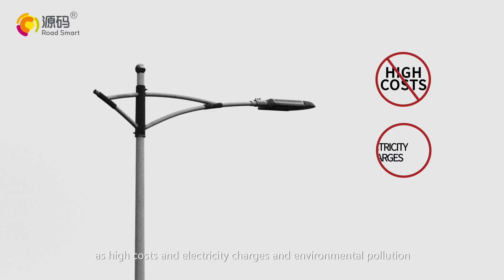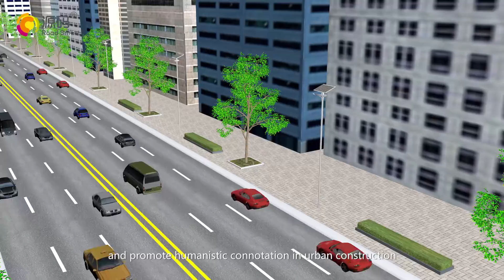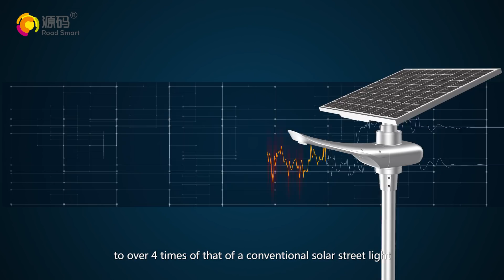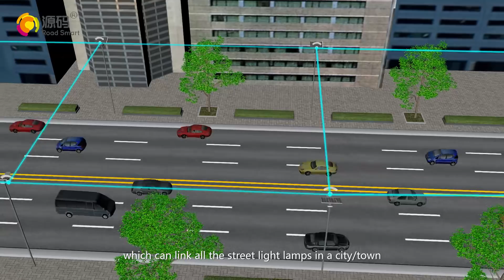RoadSmart's latest solar street light product in 2018- Solar Flyhorse Light series introduction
RoadSmart último producto de luz solar de la calle- Solar Flyhorse Light introducción: 1. La luz solar de la calle. Todo el sistema tiene la más alta eficiencia de 195lm / W de luz en la industria de la luz de calle solar. 2.Patente de la tecnología de control inteligente de energía para asegurar que todo el sistema funciona 12 * 365 horas durante todo el año. 3.Patente de la tecnología de control inteligente de energía para asegurar que todo el sistema funciona 12 * 365 horas durante todo el año. Pate el control inteligente de temperatura de color para buscar la mejor situación de armonía con el medio ambiente y reducir el brillo del conductor 4.Pate el control inteligente de temperatura de color para buscar la mejor situación de armonía con el medio ambiente y reducir el brillo del conductor La lente y los chips LED podría proporcionar más uniformaty área de iluminación en el camino. 5.Update el Roadsmart 10 otras tecnologías clave para hacer más inteligente. 6. El sistema de control de la temperatura de color inteligente. Las versiones futuras se integrarán con la tecnología NB-IOT Huawei para convertirse en una solución de iluminación + Internet Security. 7. El rango de 6000 ~ 10000 lúmenes de salida es muy adecuado para la demanda del mercado de alta lúmenes.